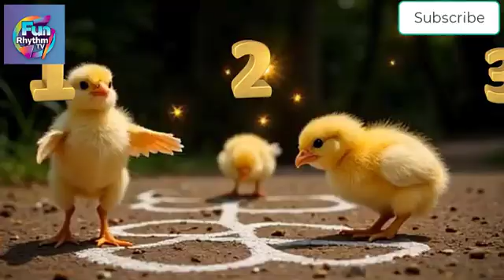“Animal Counting Song | Rabbets& Chicks | Fun Rhymes for Children”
UNITED STATES
Welcome to our fun and educational video for kids! In this video, children will learn to count numbers from 1 to 10 with bright visuals and catchy music. Perfect for preschoolers, toddlers, and kindergarten students, this counting video helps build strong foundational math skills in an engaging way.

✅Colorful animations and cheerful music

✅Easy-to-follow counting for kids

numbers
counting for kids,kids
numbers song
counting
counting numbers
kids songs
numbers for children
learn numbers
for kids
number song,learning for kids
counting song
learning numbers
kindergarten
educational videos for toddlers
education
educational videos for kids
educational videos
kids videos
educational
educational video
kindergarten songs
kids education
baby shark educational videos